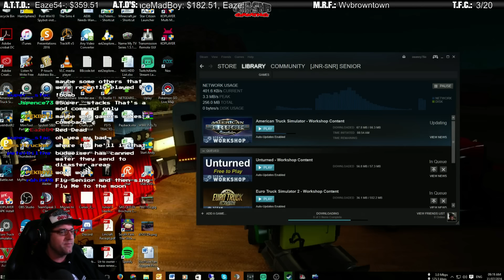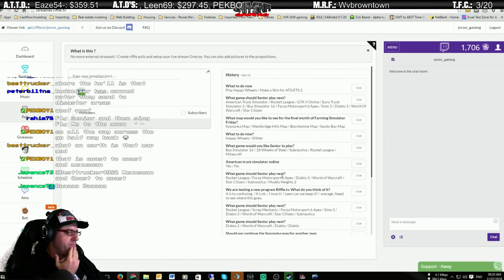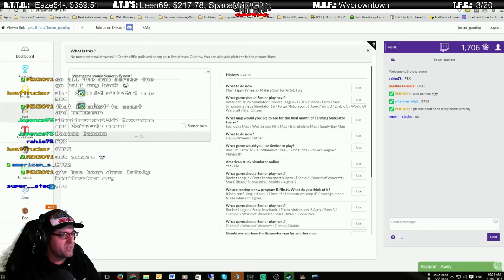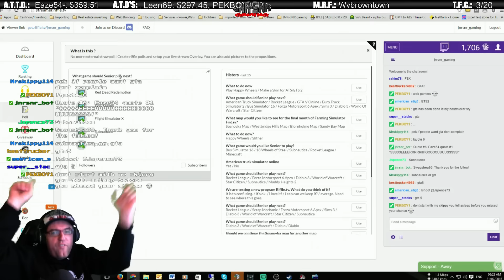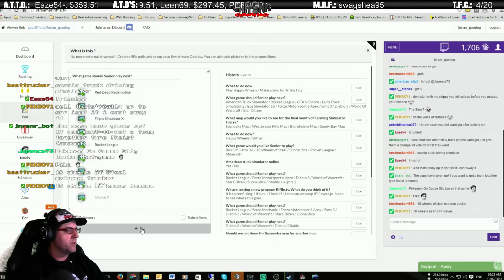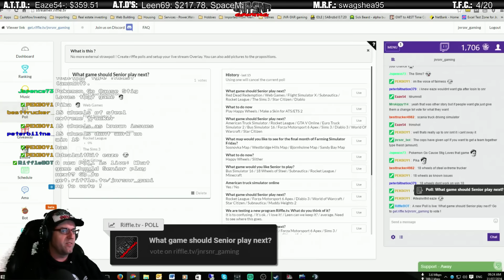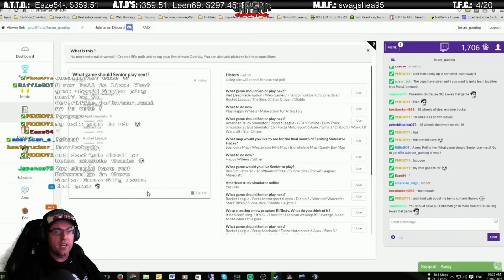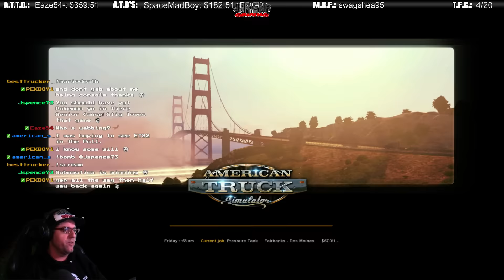Peterbilt 389 | AMERICAN TRUCK SIMULATOR Starting from Scratch #60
In this episode of American Truck SImulator Starting from Scratch we are going from Fairbanks to Des Moines to deliver a pressure tank weighing 19 tons. Normally we would have to go on land but with this load we are going by air most of the way and the by land.

Will Senior succeed or will he crash and burn like last time. Find out in this truckin' good episode.

Links
Modified Peterbilt 389

Other Links
ATSmods

JNR-SNR Transport Virtual Trucking Company